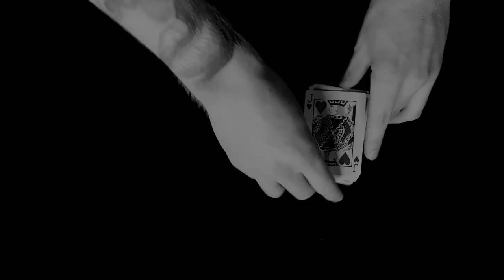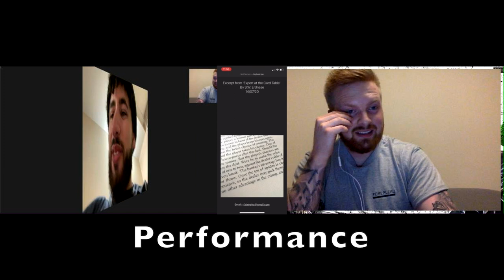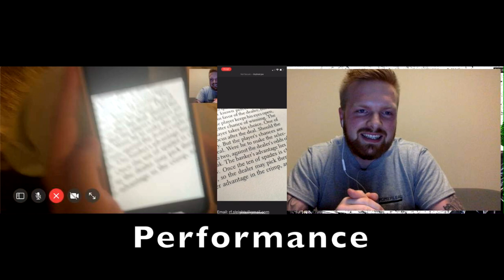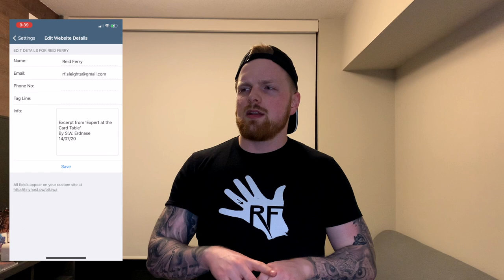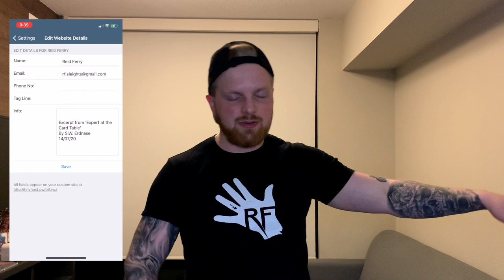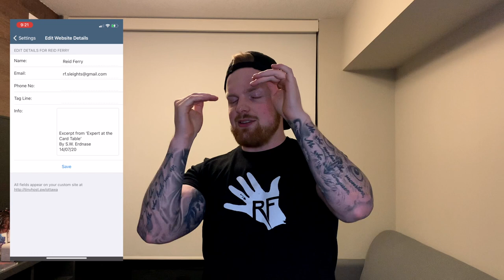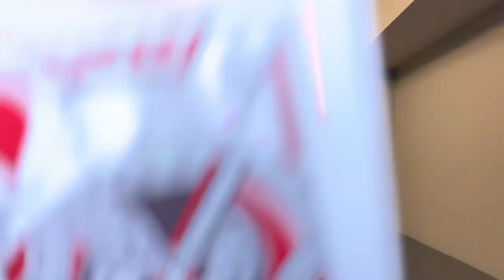Tutorial - MIND BLOWING Mentalism With the SPECTATORS PHONE!! | WebFX (My Performance & Handling)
Hey guys! Here is my presentation of the amazing WebFX phone magic trick. Seriously, you NEED to start performing this trick.. it works anywhere, anytime and is very easy! WebFX is an amazing, FREE magic app with so many possibilities not only for mentalism, but for card magic as well. In this video I teach you my go to WebFX effect and offer many important tips which should be considered when creating this type of routine. And yes, before you ask, this IS a propless mentalism routine, everyone has phones these days…they’re practically part of us…phone magic IS propless! I really appreciate you taking some time to watch this tutorial. It’s filled with details because it needs to be. There is so much that goes into convincing sleight of hand and deception. I implore you to watch it all as even if you’re more experienced, there will be something for you to take away from this. Enjoy!

Credits: WebFX - Marc Kerstein

I offer 1-on-1 card magic lessons on Zoom! Great for beginners to advanced card magicians looking to improve their sleight of hand, performance, to learn new tricks or anything else card magic related.

**Permission was obtained from Marc K. to publish this video**